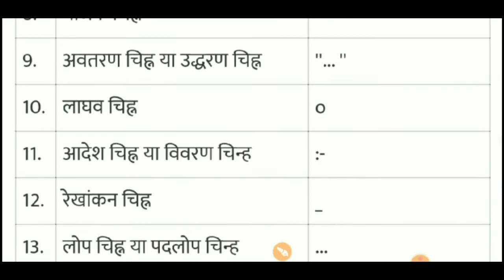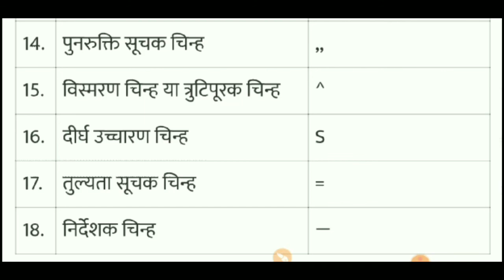Hindi।। विराम चिन्ह।। UPP, UPSI, Lekhpal, SSC, MP Police, B. Ed, Bank PO, All Examination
Hindi।। विराम चिन्ह
Hindi Viram chinh ka prayog
               Welcome  to Examकुंड                        ⏲️⏲️Time Table:-✍️⏲️⏲️
,🏹Hindi (हिंदी )👉  7:00 AM  O clock⏲️
🏹Static  GK👉 10:00Am O clock⏲️
 🏹Reasoning 👉  12:00 PM O clock ⏲️
🏹SCIENCE 👉      3:00 PM O clock ⏲️
🏹GK+GS  👉       6:30 PM O clock   ⏲️
🏹SCIENCE  👉      9:00 PM O clock  ⏲️
🏹 Other Subject  👉  Coming  soon
🏹 👉 Other Subject... 👇
 All Subject  Coming  Soon...plz wait✍️🙏
 हेलो दोस्तों आपके अपने भरोसेमंद चैनल एग्जाम कुंड में आपका स्वागत करते हैं और आपको यह विश्वास दिलाते हैं कि आप यहां तैयारी करते हैं तो अवश्य ही सफलता आपके कदम चूमेगी👨‍✈️👨‍✈️
 इस  चैनल से आप किसी भी गवर्नमेंट 6 की तैयारी एक अलग तरीके से कर सकते हैं और बेहतरीन तरीके से भी यहां पर सभी सरकारी नौकरियों तथा परीक्षाओं की तैयारी करवाई जाती है जोकि निम्नलिखित है
UPSI, Lekhpal, NTPC, SSC, Group  D, RRB, UPSSSC, UPP, UP Police, MP Police, Bihar Police, Banking, PO, TET, CTET, SUPER TET,  इत्यादि
🎯🎯🎯  TELIGRAM  LINK🎯🎯🎯 Join Now
Link🥇🥇 :-   Examkundd
Link🏅🥇 :-
🥇🥈🥉   इन दोनों चैनलों में एग्जाम ( परीक्षा) से रिलेटेड प्रश्न होते हैं यहां पर बेहतरीन प्रैक्टिस करवाई जाती है सभी  विषयों की🙏🙏🙏